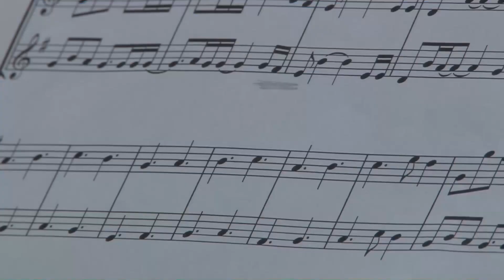Extracto informativo 24 4 24 50 aniversario de la Escuela de Música